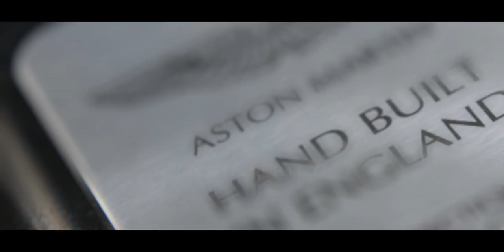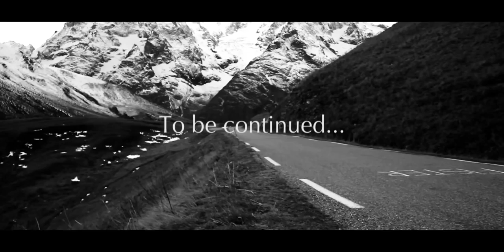Aston Martin DB9: The Engineering | Episode 2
The second of four exclusive films, Product Development Director Ian Minards explores the technical and engineering excellence which produces the effortless power, effortless torque and effortless performance of DB9.

Video Courtesy by Aston Martin PRESS Area